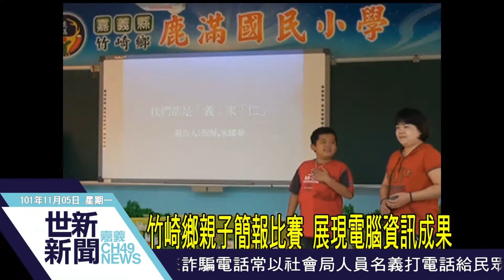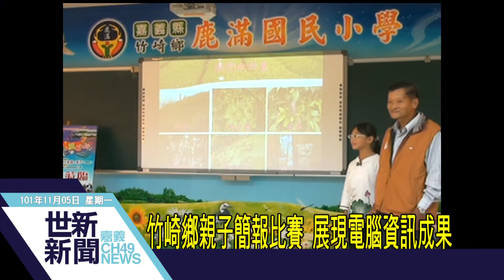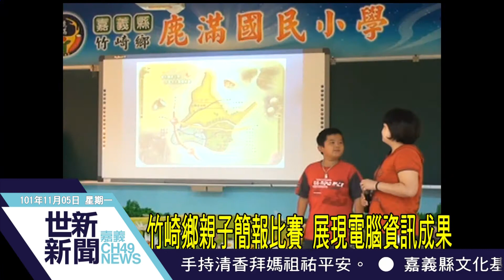世新新聞 竹崎鄉親子簡報比賽 展現電腦資訊成果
竹崎鄉親子簡報比賽 展現電腦資訊成果

配合數位機會中心的教育推廣，竹崎鹿滿國小10月17日上午舉行祖孫和新移民親子簡報比賽，來自竹崎的參賽小朋友，和家人一起設計電腦簡報，並用演講的方式進行比賽，是增加了親子互動，並驗收到電腦資訊的運用能力。